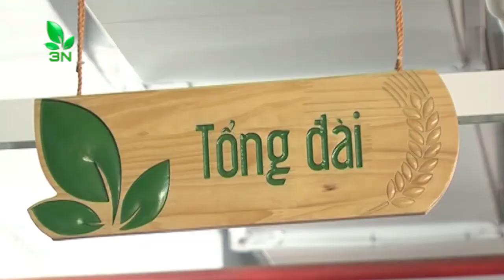Cho gà đẻ ăn lúa mầm có tốt hay không? | VTC16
VTC16 | Cho gà đẻ ăn lúa mầm có tốt hay không?